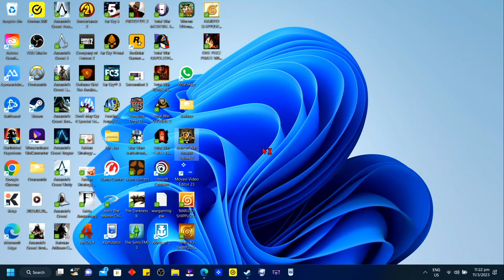Defending Seelow Heights! Men of War 2: Assault Squad 2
Inheriting the defensive spirit of Gotthard Heinrici!

Defending against the Soviets simply requires a lot of sniper, mortar and anti tank equipment. The Soviets till 1945 still tended to throw a large number of rifle squads and tanks at German positions. The German tactical doctrine of forming Panzerjäger(tank hunting team) and combined arm warfare (artillery, mortar and sniper) to break up Soviet infantry concentrations still stands! A smart Soviet player should use a lot of mortars to bombard strong German positions, a counter to my defense doctrine.